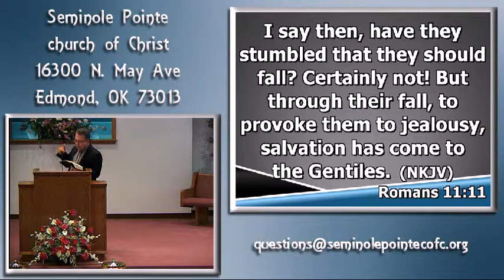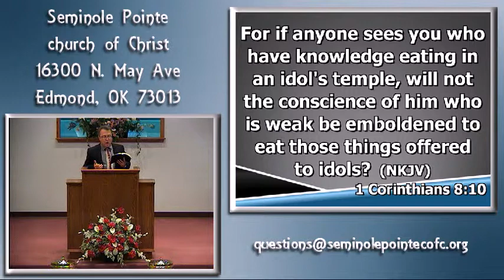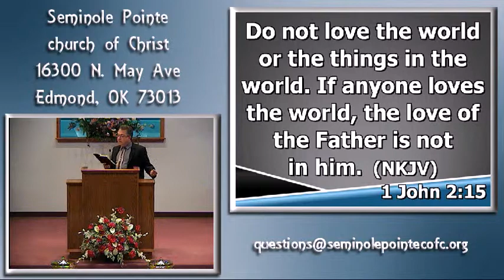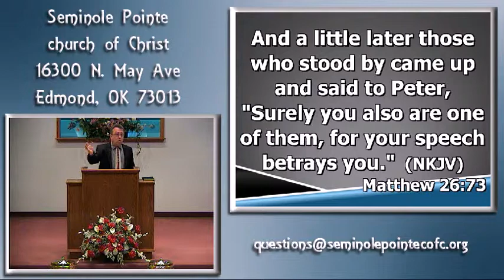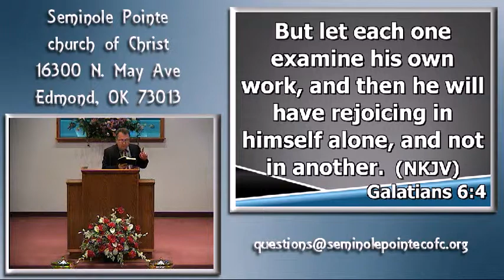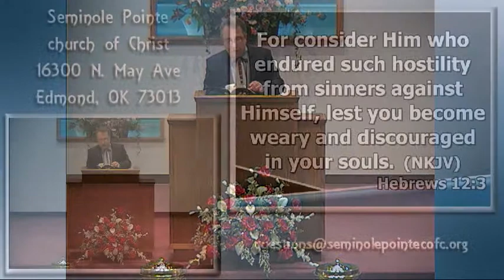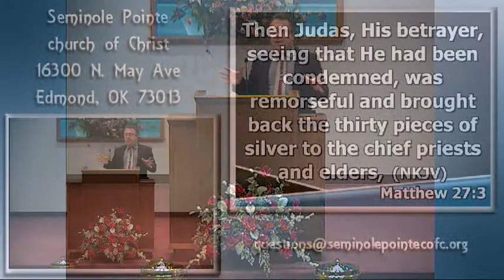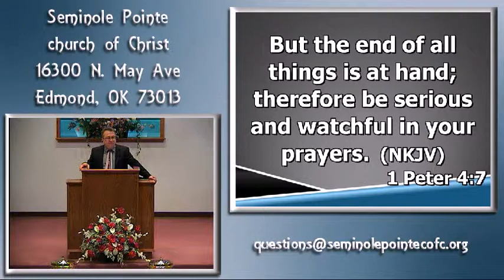062914 - AM - Diligence In Avoiding Stumbling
In this lesson we talked about the need to give all diligence in avoiding stumbling.